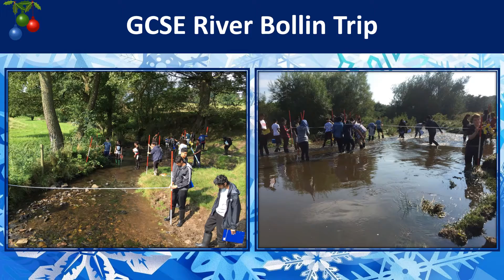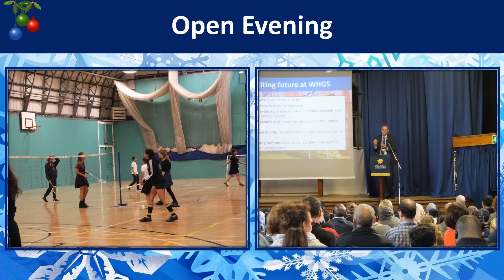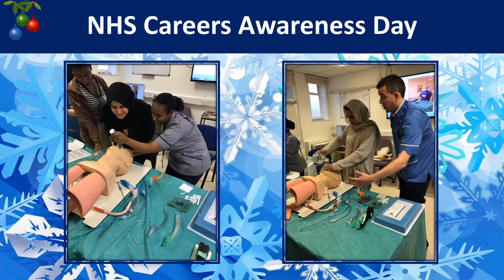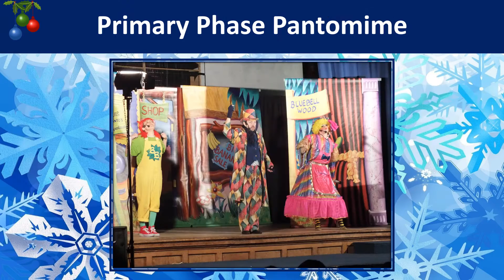WHGS Snapshot of the Autumn Term 2016